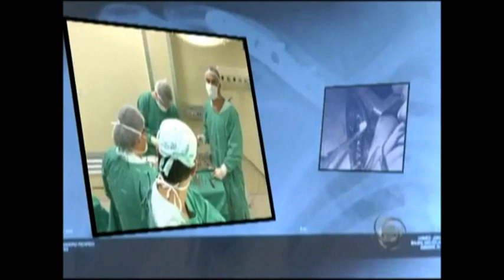Ciclismo - Doutores do Esporte - Fundação Pró-Rim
Conheça os benefícios do ciclismo para sua saúde.